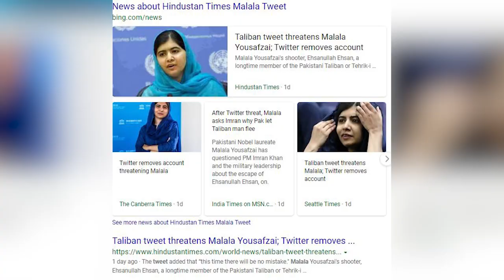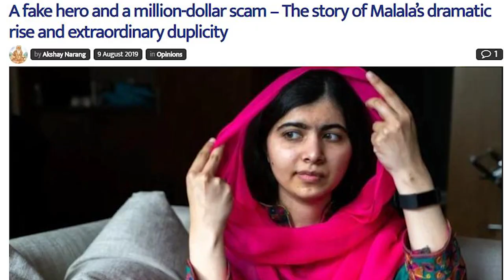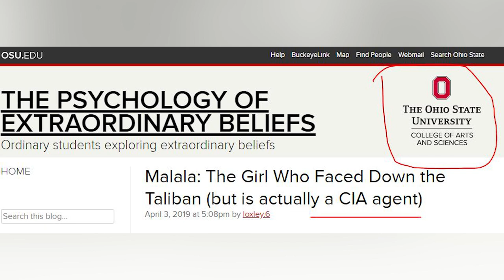Malala Questioned Imran Khan and DG ISPR? Reasoning and Explanations